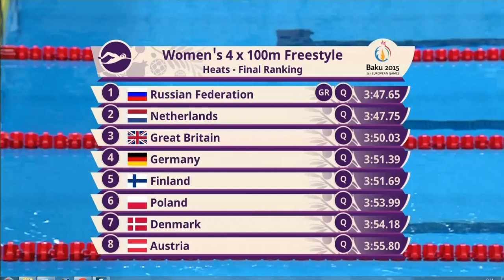Swimming Women's 4 x 100m Freestyle. Heat 2. The Netherlands, Baku 23-06-2015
Baku 2015 European Games. Swimming.  Women's 4 x 100m Freestyle. Heat 2. The Netherlands.
Pien Schravesande, Frederique Janssen, Josien Wijkhuijs en Laura van Engelen.